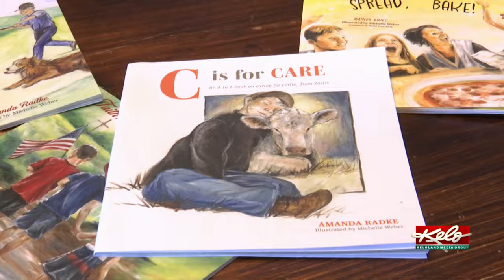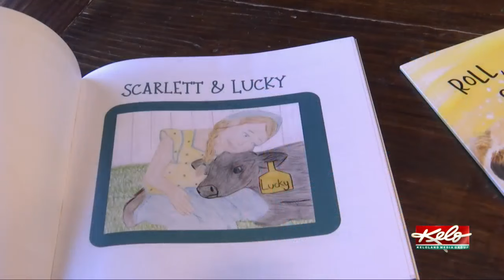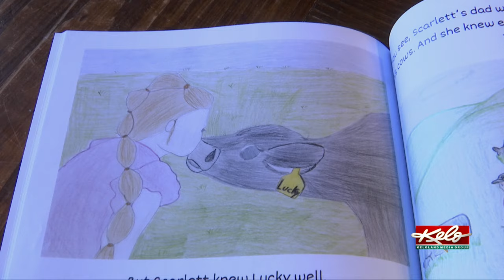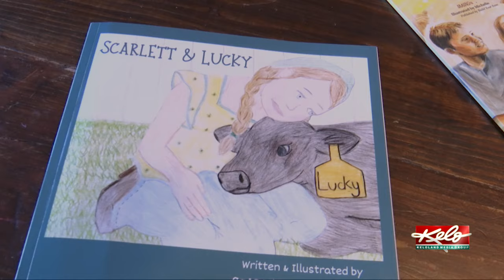The 9-year-old rancher and author